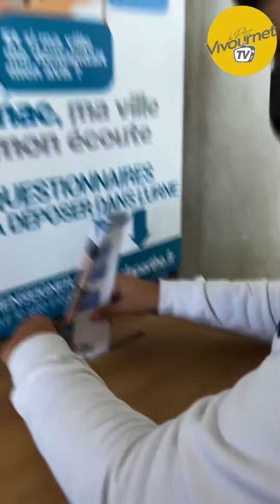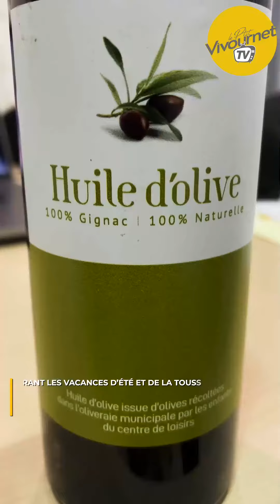GrandPrix21 - Gignac à l'écoute de ses jeunes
Présentation de la campagne "Gignac à l'écoute de ses jeunes" de la ville de Gignac-la-Nerthe, campagne lauréate du Prix spécial du jury 2021 et du Prix des jeunes Cap'Com / Anacej